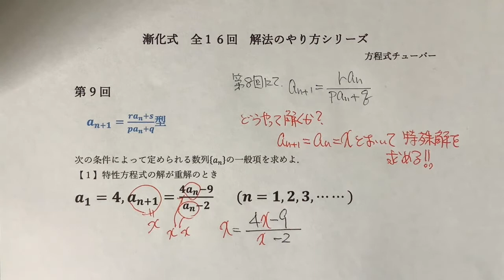漸化式BANK 第９回 重解型 a(n+1)=(ra(n)+s)/(pa(n)+q)型 特性方程式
このコーナーでは、漸化式全17（全１６回）の解法を動画で解説いたします。
出題のPDFは、方程式チューバーのブログにアップしています。そちらをプリントアウトされて勉強にお役立てください。
第9回は、動画が２つに分割してあります。特性方程式から求められた特殊解が重解の場合と2解の場合です。こちらの動画は、特殊解が重解を扱っています。